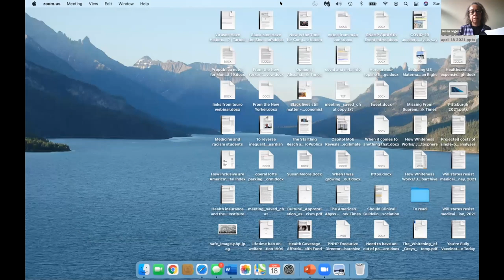"What Way Forward for Medicare for All?" -- Panel Discussion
Two-thirds of American voters support Medicare for All, so how do we win it? Panelists Dr. Susan Rodgers (President of Physicians for a National Health Program), Stephanie Nakajima (Director of Communications of Healthcare-NOW, Michael Lighty (former policy director for National Nurses United), and Shamus Cooke (rank and file union activist for SEIU 503) discuss the way forward for Medicare for All. Moderated by DSA San Francisco's Tom Gallagher, this event took place on April 18, 2021 and was hosted by the DSA SF's Education Committee.